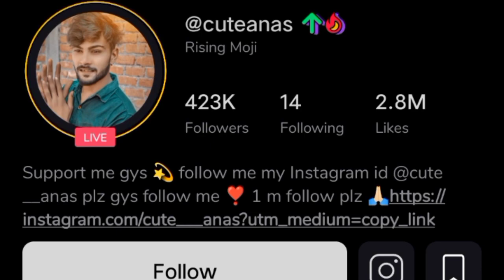MOJ Par Aya Live Future | Moj Live Option| MOJ Par Live Kaise Aye | MOJ Par Live Kaise Ho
To Dosto Aaj Me Apko Bataunga Ki :-  MOJ Par Aya Live Future | Moj Live Option| MOJ Par Live Kaise Aye | MOJ Par Live Kaise Ho | MOJ Live | How To Going Live In MOJ App | Gott Technical 2021

​ @ShareChat   @Sharechat Guru   @ShareChat

MOJ Par Aya Live Future

Moj Live Option

MOJ Par Live Kaise Aye

MOJ Par Live Kaise Ho

moj app par live kaise hote hai

moj app live

moj app me live kaise aaye

moj app live withdraw

moj app par live kaise aate hain

moj app par live nahi ho pa rhae

moj app live option not available

moj app live option not working

moj app not working

moj app notifications not working

my moj app is not working

moj app live kaise jaaye

( जयहिंद )